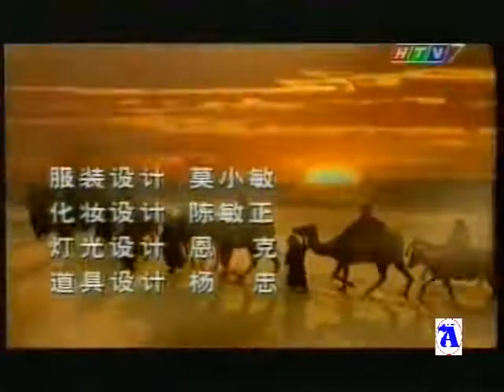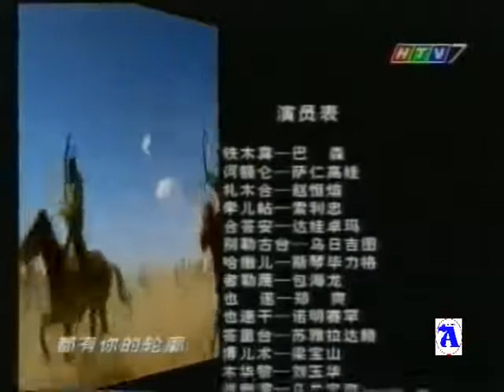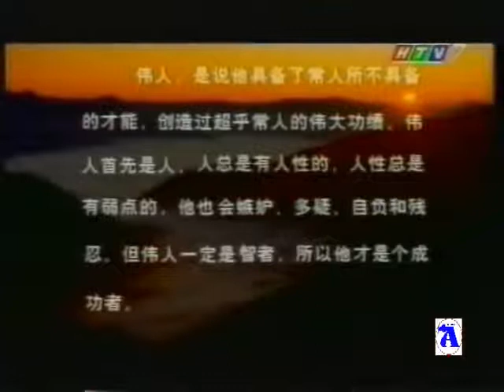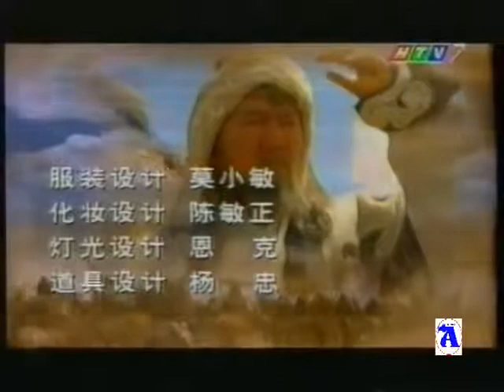Thành Cát Tư Hãn HTV7 2004 - Tập 11+12